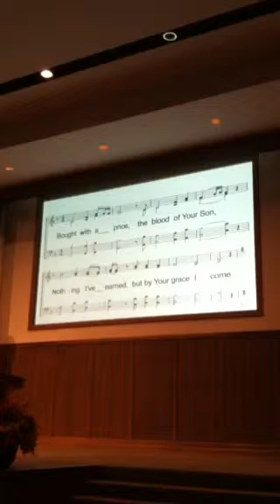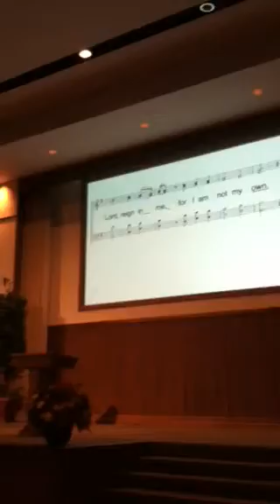Memorail road church of christ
Lord take my life